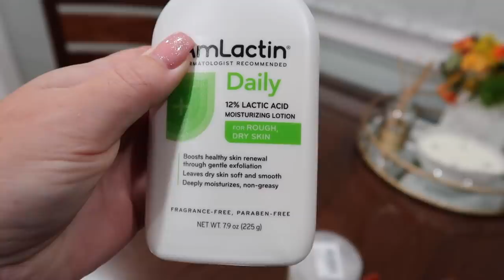1st Day Of School Vlog - 2021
Olivias curling Wand
Hair Clips
Clear Elastics
Arm Lotion